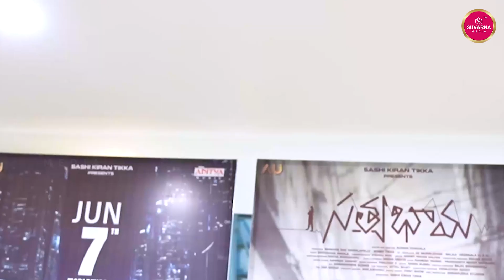Satyabhama Kajal Aggarwal Public Talk Reaction Review Response New Song Movie Trailer Premiere Show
Satyabhama Kajal Aggarwal Public Talk Reaction Review Response New Song Movie Trailer Premiere Show | Suvarna Media